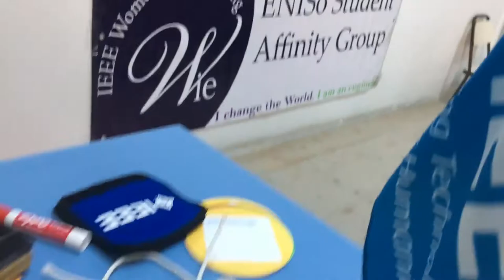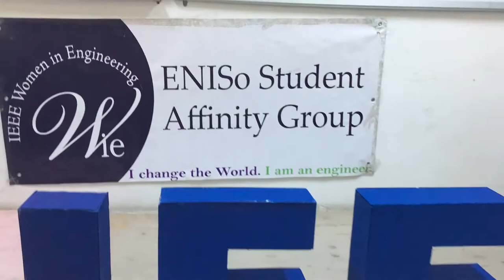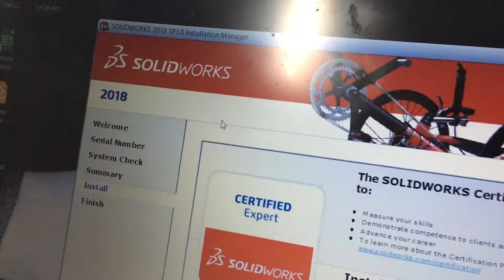StarProgram IEEE Wie ENISo Affinity Group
This Video is the Result of our dedicated and Hard working Team in action :
Our Mission was to teach the next generation how engineering makes a difference .
We were pleased to Make an impact not only on high school pupils but also their leaders who were satisfied to work with Our Affinity Group